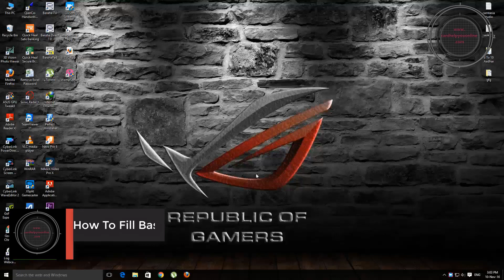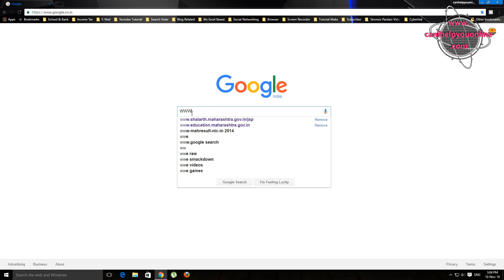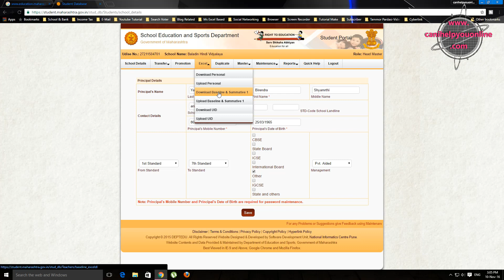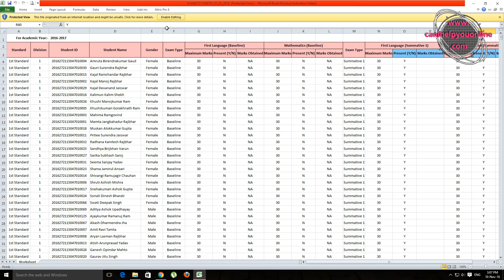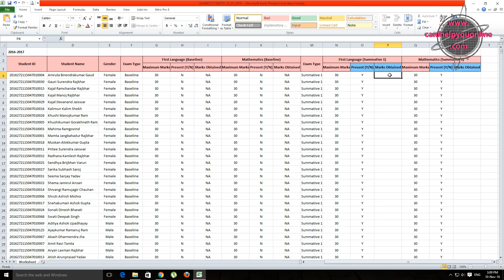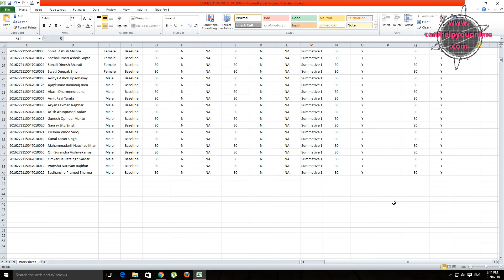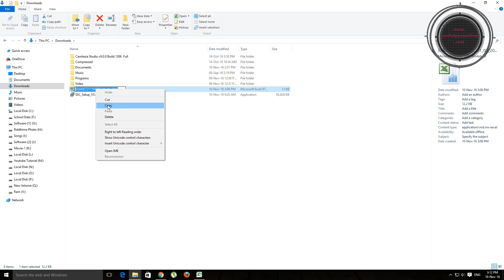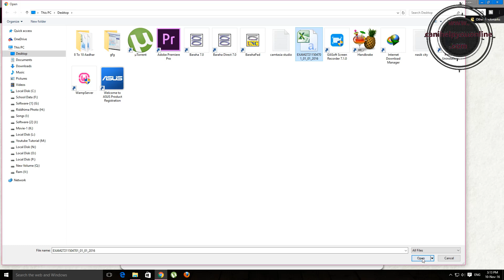Saral-How To Fill Baseline Mark In Saral [Hindi/Urdu]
[ ki site par jakar hum Baseline ka mark kaise fill karenge]